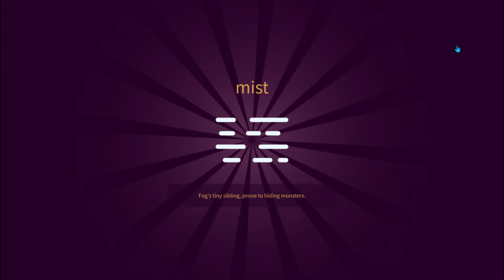how to make mist in little alchemy 2 #6